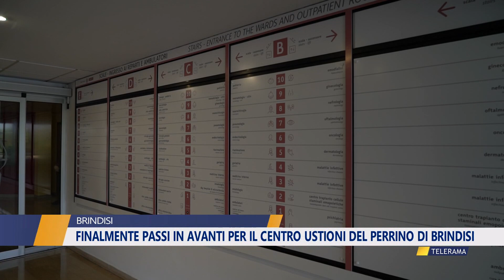FINALMENTE PASSI IN AVANTI PER IL CENTRO USTIONI DEL PERRINO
FINALMENTE PASSI IN AVANTI
PER IL CENTRO USTIONI DEL PERRINO